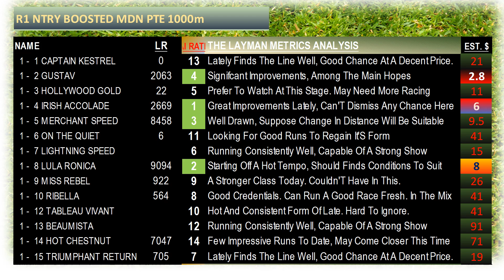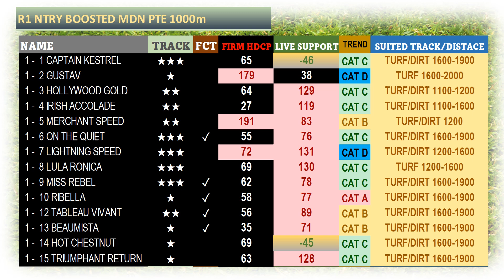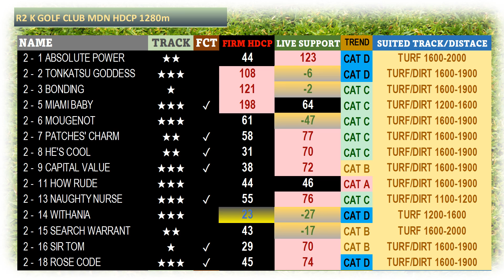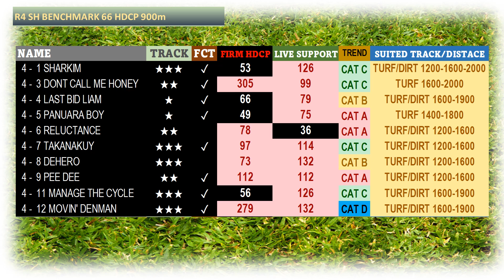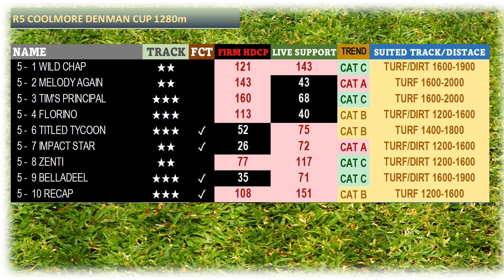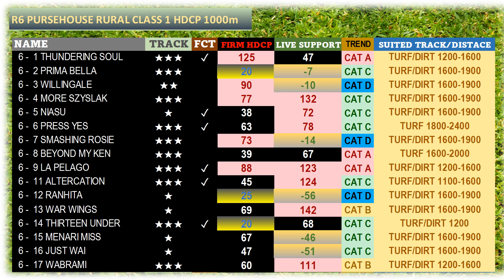【MUSWELLBROOK】 AUSTRALIA HORSE RACE ANALYSIS